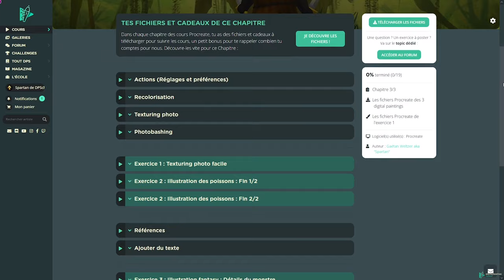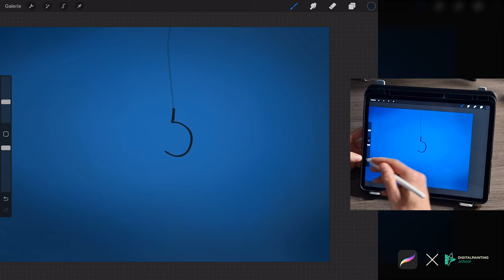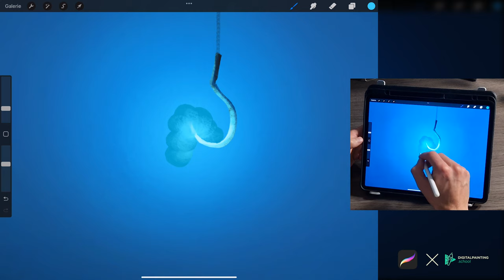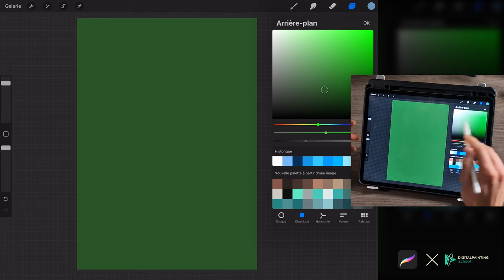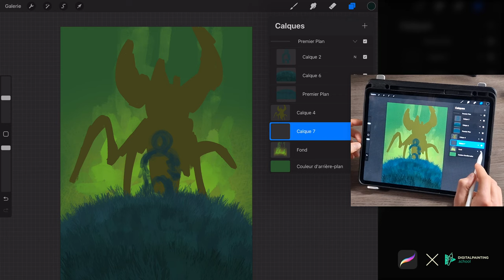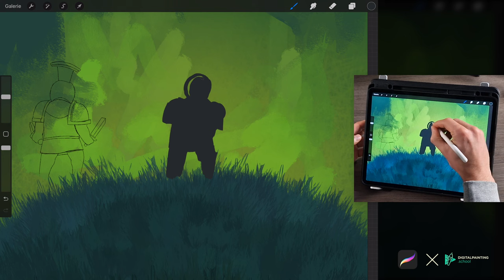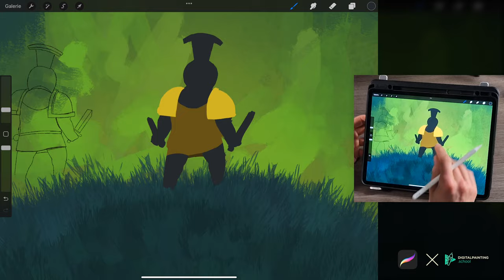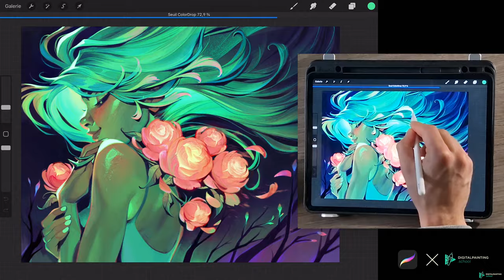DESSINER AVEC PROCREATE : GUIDE COMPLET (Débutants et plus) 5/5 : Comment créer des illustrations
- Télécharger les brushs, etc, et visionner sur le site : page du Chapitre 1 (Il faut être connecté pour voir le contenu !)
J'espère que ça sera utile au plus grand nombre !
Dans cette première vidéo de tutoriel sur 5, on voit l'introduction à la formation, le matériel, comment installer le pack de brushs fournis, puis l'interface de procreate, les raccourcis tactiles utiles, le quick menu et enfin des conseils de confort.

00:00 Intro
0:36 Exercice 1 : Illustration style animation
28:16 Exercice 2 : Illustration fantasy : décor
47:18 Exercice 3 : Illustration fantasy : personnage
1:10:50 Dans la suite des cours